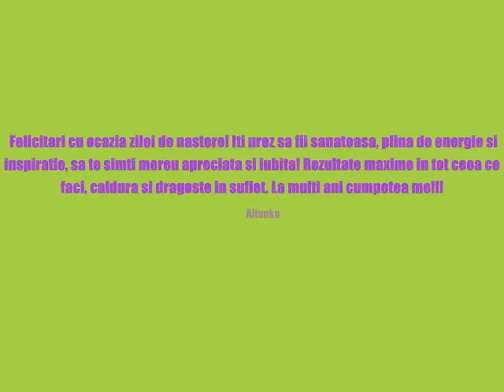besq scumpa me La multi ani